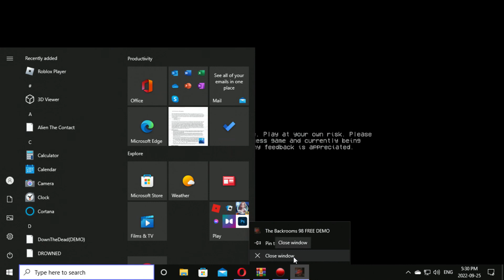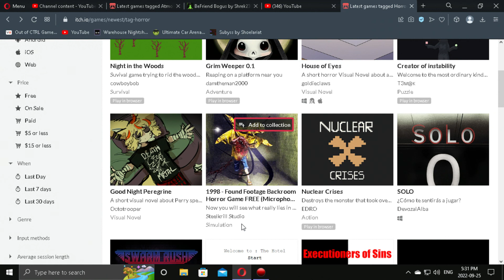1998 found footage backrooms